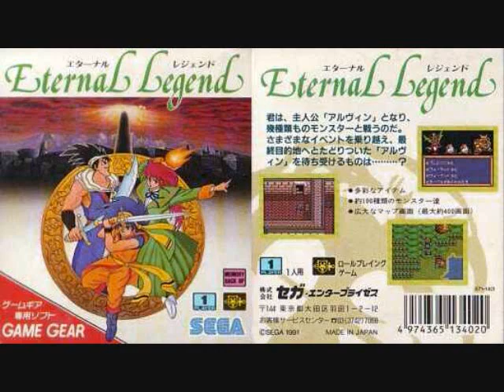Shimoine's VRC6 Collection Non-Konami Edition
Tracklist:
1. Star Soldier- Power Up BGM
2. Bump N' Jump (NES)- BGM 1
3. Puyo Puyo Tsu- A Faceoff at the Magician's Tower! (Puyo Puyo Tsu) Quickly Difficult
4. Final Fantasy Adventure- Seeking the Holy Sword (Late Field Theme)
5. Bravoman- Bravoman's Theme
6. Final Fantasy XI: Seekers of Adoulin- Steel Sings, Blades Dance (Battle Theme 1)
7. Eternal Legend- Field BGM
8. La-Mulana- Fearless Challenger